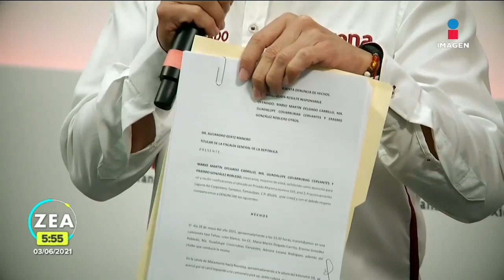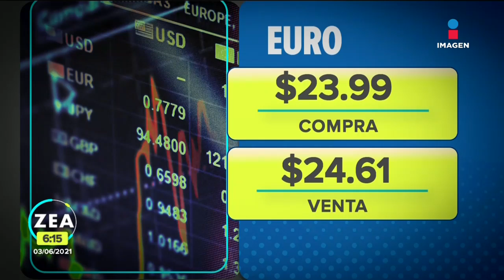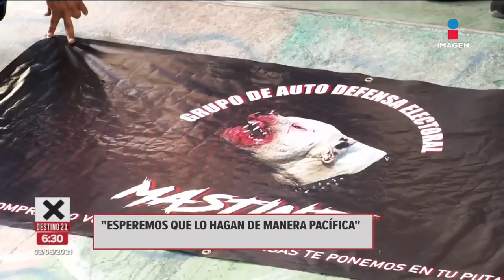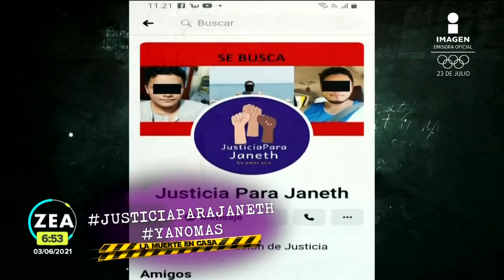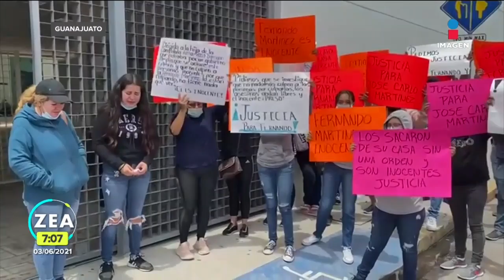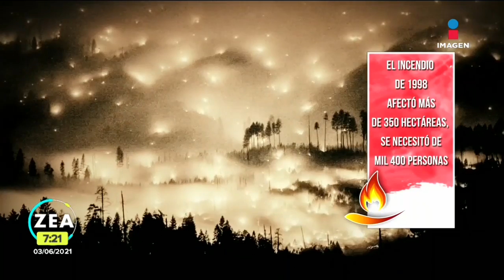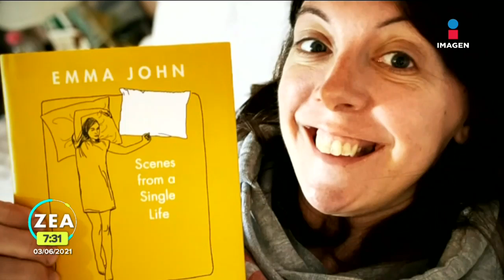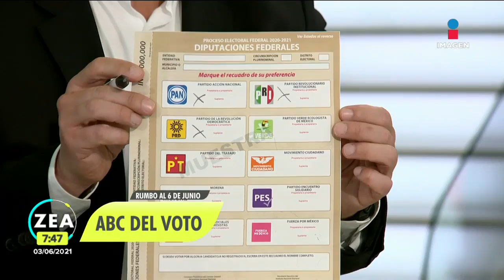Noticias con Francisco Zea | Programa completo 3 de junio de 2021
Concluyeron las campañas electorales pero los ataques en contra de los candidatos no cesan. En San Luis Potosí, ErikaBriones, candidata a la alcaldía de Villa de Reyes fue víctima de una atentado.